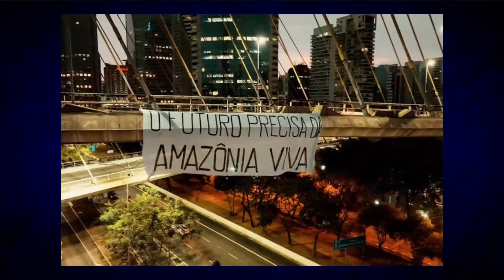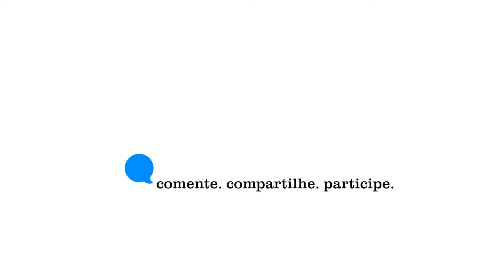Guia psicológico para presentear l Megacities Short Docs l delícias de Natal l Membros do MyNews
Vem para o Time de Membros do MyNews!